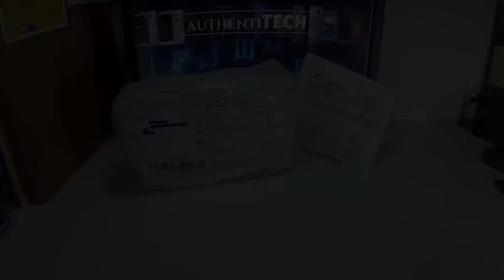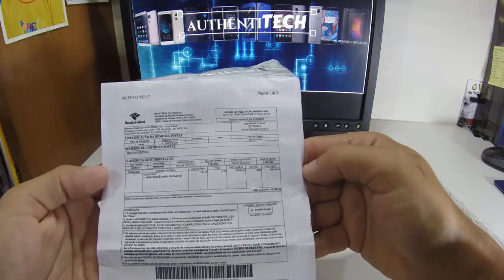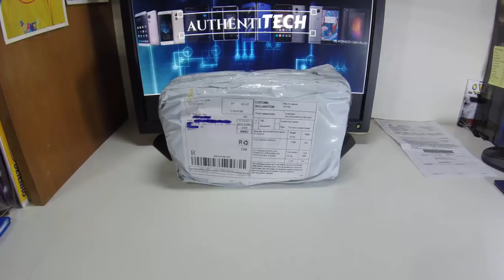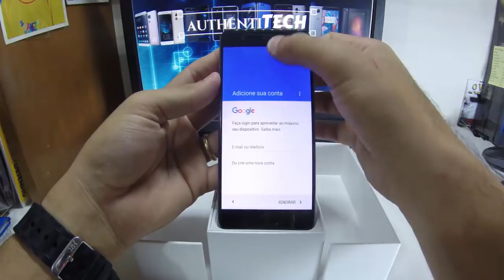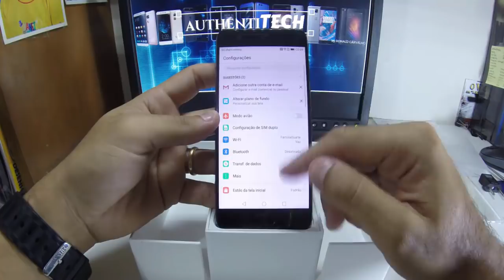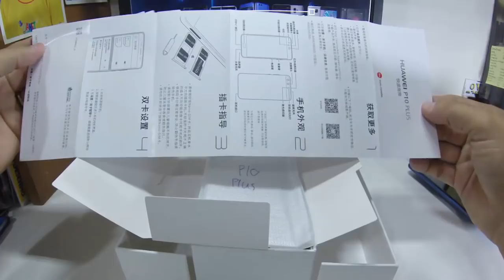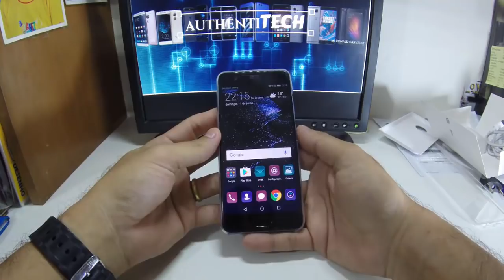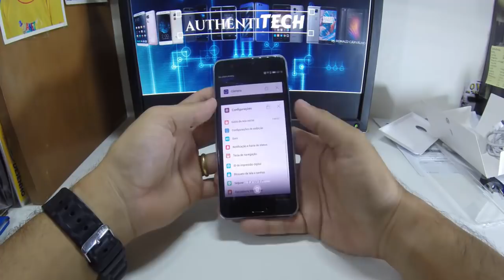Unboxing e Primeiras Impressões Huawei P10 Plus - O Primeiro do Brasil!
1º Unboxing do Huawei P10 PLUS do Brasil!!!

Smartphone fantástico! O melhor que já peguei em mãos minha vida inteira!!!

Smartphone comprado na loja oficial da Huawei no Aliexpress, link do produto

Paguei por ele US$ 822,88

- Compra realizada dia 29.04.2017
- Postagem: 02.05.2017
- Chegada na Agência para retirada: 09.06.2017
- Taxas pagas no ato da retirada: R$ 208,94

Créditos ao criador da capa deste vídeo: Ronaldo Carvalho